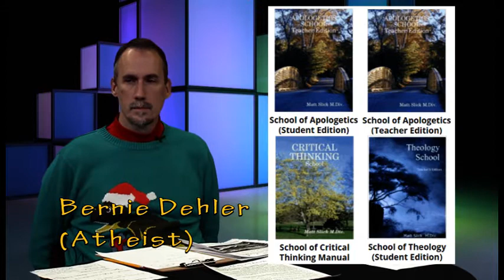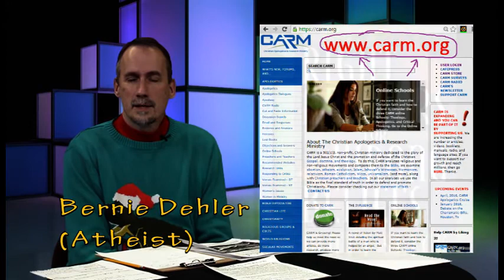Matt Slick (Christian apologist) talks to an atheist about existence.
Matt Slick (Christian apologist) talks with Bernie Dehler (atheist) about existence.  Why is there "something" rather than "nothing?"  Is the answer "God?"  Or is that just god-of-the-gaps magical thinking?  An atheist and Christian discuss it (8 min. video excerpt).

Here's the listing from the full show:
In this episode, Bernie Dehler (former Christian, now atheist) has a discussion with Matt Slick (Christian apologist and author).  They discuss these 5 topics; about 10 minutes for each topic: Adam & Eve, Noah's Ark, Morality, Presence of God, and Reality/Existence.

More program info:
On Mon. 12-14-15, Bernie Dehler had a videotaped discussion with Matt Slick for a TV show in Beaverton Oregon called "Questions for Christians."

1. How should we interpret the Adam and Eve story in light of modern science?
2. How should we interpret the Noah’s Ark story in light of modern science?
3. Is Morality grounded in God?
4. Can one feel the presence of God?
5. Why is there something rather than nothing?  (That the universe even exists, is it evidence for the existence of God?)

Matt Slick (M.Div) is the ministry leader of CARM , where he teaches other Christians how to defend the Christian faith.  He is also the author of these books
2. "How to Woo and Win Women by Being an Obnoxious Jerk"

More info about Matt Slick can be found at his CARM bio